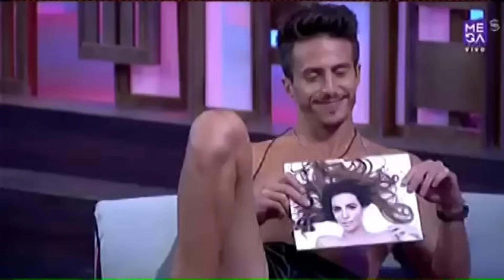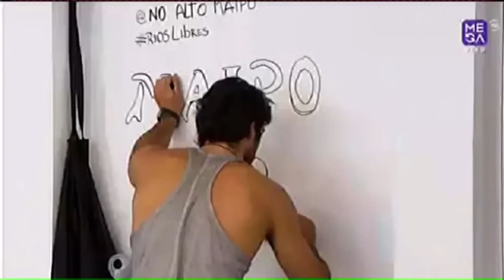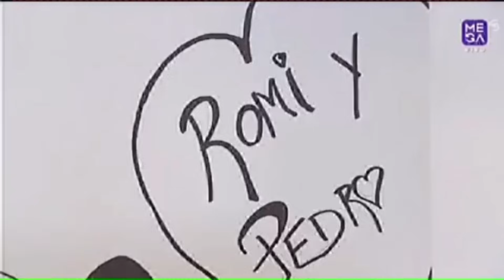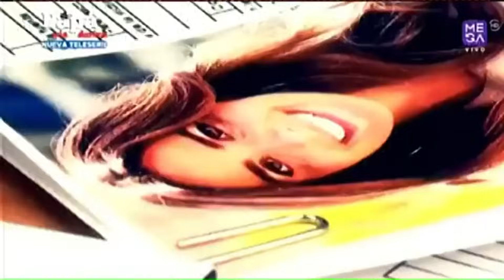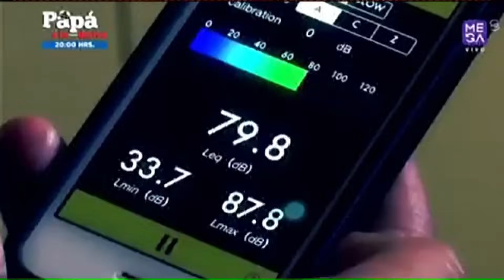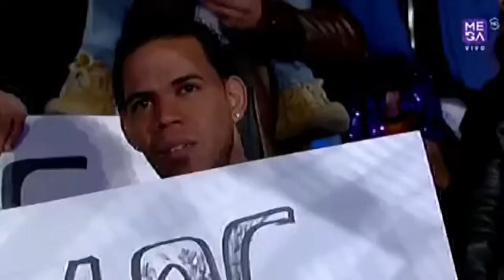REALITY AMOR A PRUEBA CAPITULO 113 FINAL PARTE 1/2 CAPITULO 112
Lo que esta silenciado o cortado es debido a los derechos de autor (copyright) que detecta youtube y lamentablemente la calidad del video no es la optima pero es lo mejor que encontré.

REALITY AMOR A PRUEBA  CAPITULO 113 FINAL PARTE 2/2 CAPITULO 112